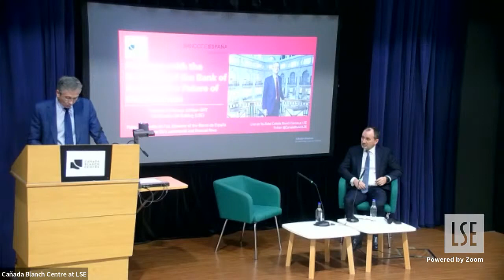Dialogue with the Governor of the Bank of Spain on the Future of Globalisation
The Governor of the Bank of Spain will take to the stage at LSE to discuss the future of globalisation.

The Governor of the Bank of Spain will take to the LSE stage to discuss the future of globalisation. He will analyse how the increase in trade and monetary relationships have brought about considerable benefits but also challenges for European integration. He will dwell on the vulnerabilities and dependencies affecting commercial and financial flows in the EU. The way in which the EU responds to these challenges will shape both the future of globalisation and of the EU.

Pablo Hernández de Cos is Governor of the Banco de España and member of the Governing and General Council of the ECB. He is Chair of the BCBS and of the Advisory Technical Committee of the ESRB. He is member of various European and International Committees including the ESRB, the FSB, the BIS Group of Governors and Heads of Supervision, the Advisory Board of the FSI and the CEMLA. He is also Vice-Chairman of the Board of the Spanish Macroprudential Authority Financial Stability Board (AMCESFI).

00:00. Introduction by Andrés Rodriguez-Pose, Director of Cañada Blanch Centre and Princesa de Asturias Chair.
03:25. Speech from Dr. Pablo Hernández de Cos, Governor of the Banco de España
44:45. Discussion and Q&A
1:18:29. Goodbye from Andrés Rodriguez-Pose, Director of Cañada Blanch Centre and Princesa de Asturias Chair.